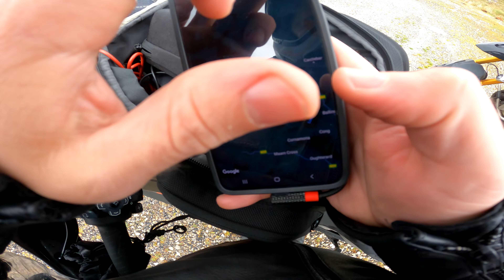Ireland's Wild Atlantic Way by Motorcycle | Episode 5 | 2021 KTM 1290 Super Adventure S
Join us as we start the Wild Atlantic Way from South to North! In Episode 5, we hit the 2nd loop of the Western peninsula's and are hit by almighty wind!

This is the complete WAW GPX file - Follow the page, then hit 'Open' - That will then give you an option to download for your GPS device. Alternatively, head to Kinsale, and follow the signs!

Follow the others on instagram below!

Bikestop Discounts!

Gear;
Helmets - Arai Tour X4
Summer Gear - Knox Urbane Pro Mk2 Mesh Jacket, Richa Daytona 60s and Revit Lombard 2 Jeans
Touring Gear - Halvarssons Racken Jacket and Trousers
Boots - Daytona Roadstar GTX, Sidi Adventure 2 and Daytona AC Classics in Brown
Gloves - Knox Handroid Pod Mk2, Goldtop Predator, Gerbing X12 heated gloves

B Camera - GoPro Hero 8 Black
360 Cam - Insta360 One X2
Drone - DJI Mavic Mini (1st edition)